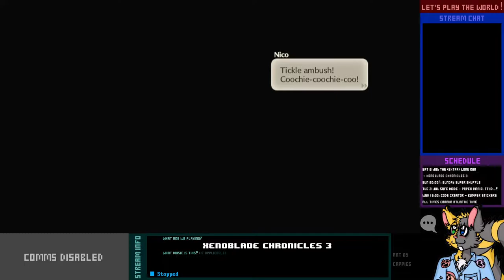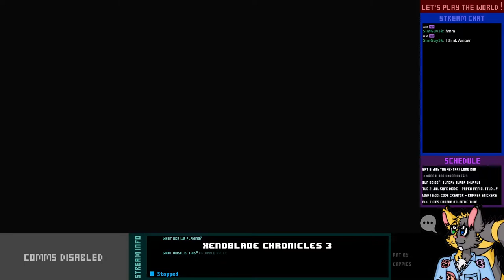Let's Play Live! - Xenoblade Chronicles 3 - 14-1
First, let's help out the commander of a...weirdly docile colony who seem to be living in a dream most of the time.

Then, let's take on Triton's challenge and prove ourselves to be the most rugged in the competition.

That's a heck of a dichotomy today.